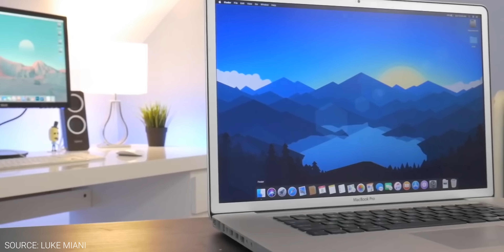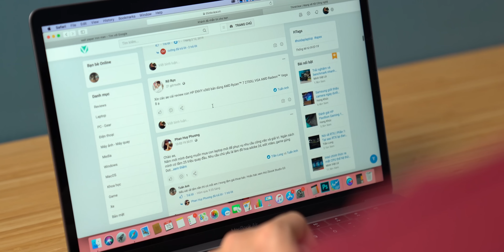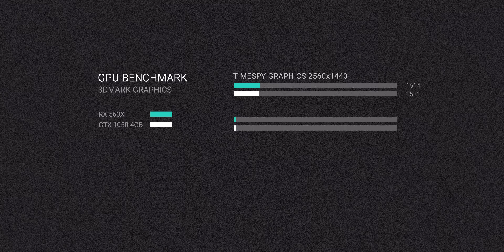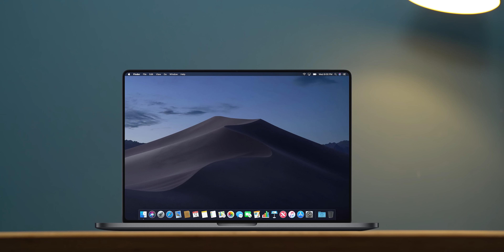MacBook Pro 16": Apple định làm gì tiếp đây?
MacBook Pro 16" sẽ là 1 sự thay đổi lớn của Apple